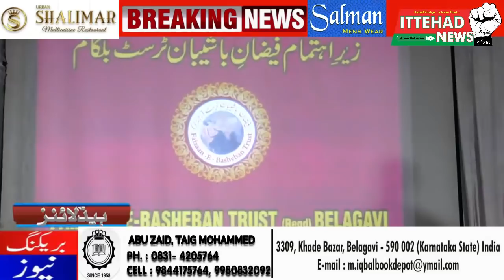ITTEHAD NEWS | BELGAUM NEWS | - AHAM KHABARON PAR EK NAZAR (DATE-12-09-2021)